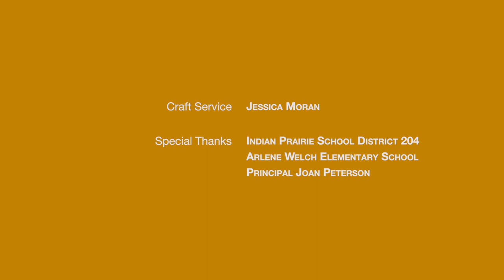RECESS THE FILM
Recess (2017), written and staring 7-year-old, Aidan Wonderling as Finn. The young elementary student finds that recess is his hardest part of day. Finn humorously breaks down why deciding what to play is no easy task!

Recess was an official selection of:
The Nashville Film Festival (2017)
Dances With Films (Kidz) (2017)
Independent Television Festival (2017)
Chicago International Reel Shorts film Festival (2017)
Our Voices Film Festival (2017)
Clean Shorts Film Festival (2018)

Future Star (Aidan Wonderling) - Our Voices Film Festival (nominated)